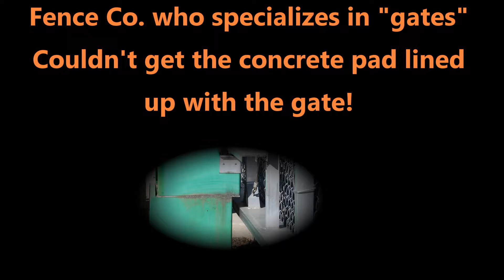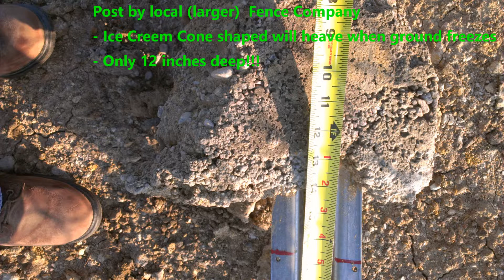Really bad Security & Gate Installs, please don't make the same mistake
Accent Alarms shows you a short collection of images and notes from some of the job sites that we have either updated, been called out to fix or just happen to notice while in the area.  Don't waste your money on poor quality or sub-standard installation practices.   We have examples from local large fence contractors who will tell you they install automatic gate operators and from large national security companies who install network video systems.

Have you seen some lame duck installations?  Share your images on the comments!

Remember that the bitterness of poor quality is remembered long after the sweetness of low price has faded from memory.